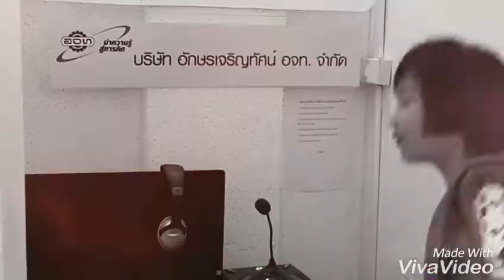พาชมห้องอ่านหนังสือเสียงให้ผู้พิการทางสายตา (คนตาบอด)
อ่านหนังสือเสียงให้คนตาบอด ที่ห้องอ่านหนังสือเสียงแฮปปี้แลนด์ โดยมูลนิธิเพื่อผู้พิการทางสื่อสิ่งพิมพ์ (คนตาบอด) แห่งชาติ
วันนี้พามาดูห้องอ่าน ... จากที่หลายคนถามมาว่าห้องอ่านเป็นอย่าง ก็ดูได้จากในคลิปเลยนะคะ
และมีคำถามว่า ต้องจ่ายเงินค่าอ่านหรือไม่ ตอบว่า ไม่ต้องค่ะ ทางห้องอ่านเขาเตรียมไว้อำนวยสะดวกสำหรับจิตอาสา ห้องอ่านสะอาด แอร์เย็น มีน้ำดื่มให้  มีหนังสือให้เลือก (ถ้าไม่ได้เตรียมมาเอง)
เปิดทุกวัน 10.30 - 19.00 น. โทรเช็คห้องว่า โทรสอบถามรายการหนังสือที่สามารถอ่านได้ ที่เบอร์ 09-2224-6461
ร่วมอ่านด้วยกัน ร่วมเป็นตาแทนคนตาบอดด้วยกัน และมีความสุขด้วยกันทั้งผู้ให้และผู้รับนะคะ
อุ่น ปารมิตา  ชูเกียรติมั่น